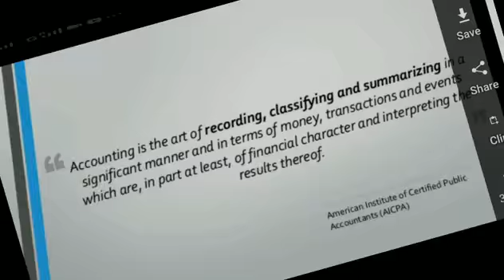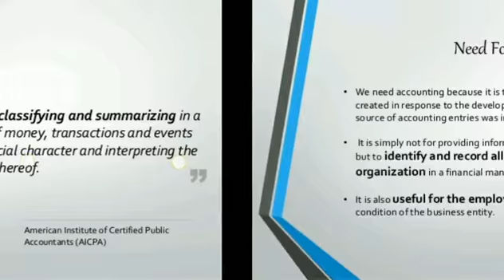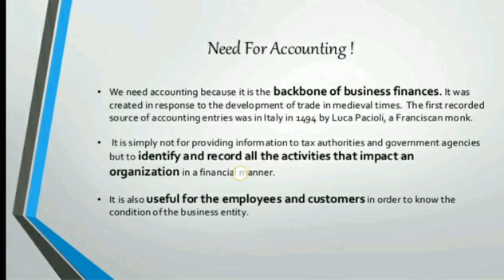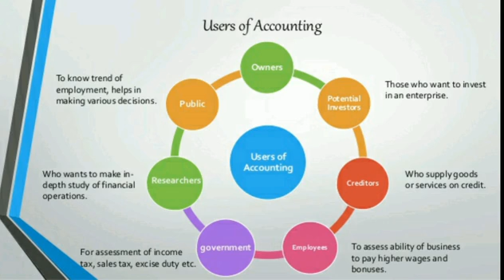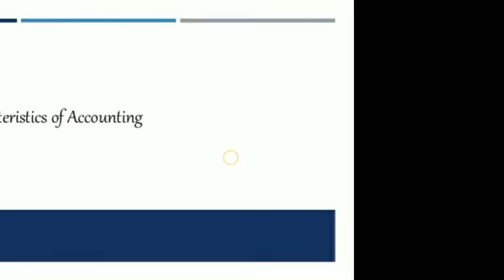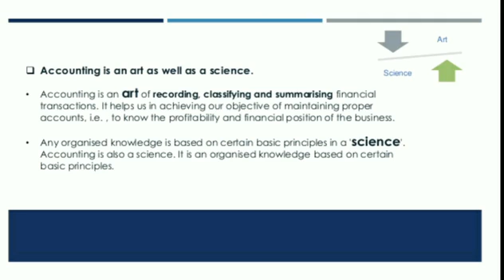Introduction of accounts(lecture1) class 12th